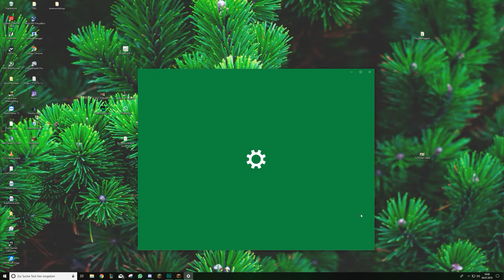Drei Veterane spielen einen SkyFactory Rip-Off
▬▬▬Musik▬▬▬▬▬▬▬▬▬▬▬▬▬▬▬▬▬▬
Josef Roth // Beaterie

▬▬▬Server▬▬▬▬▬▬▬▬▬▬▬▬▬▬▬▬▬▬
Server IP: Auf Anfrage

▬▬▬▬Spiel▬▬▬▬▬▬▬▬▬▬▬▬▬▬▬▬▬▬
Spiel: Minecraft
Version:1.7.10+Forge